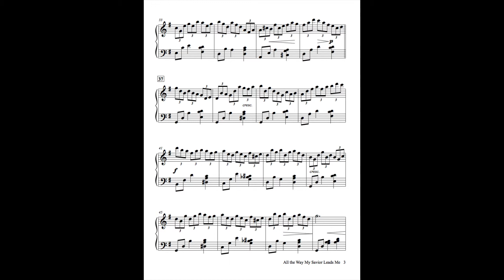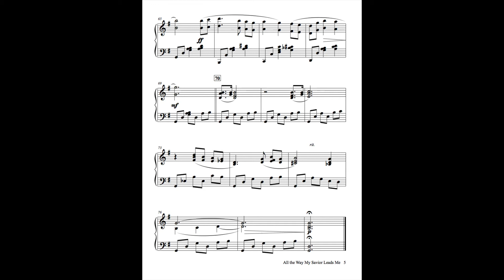All the Way My Savior Leads Me - Piano Solo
"All the Way My Savior Leads Me" is a Christian hymn with lyrics written in 1875 by Fanny J. Crosby to a tune written by the Baptist minister Dr. Robert Lowry. The song is considered one of Crosby's best known hymns. The song tells us how Yahshua, our GOD and Savior, leads us all the time and bring us to HIS wonderful way. Arranged by Fritz Stanley for solo piano.